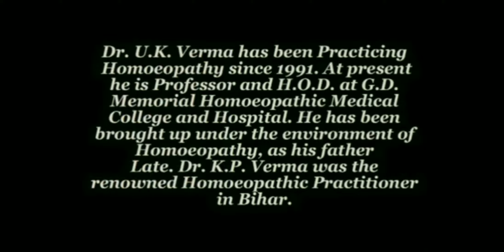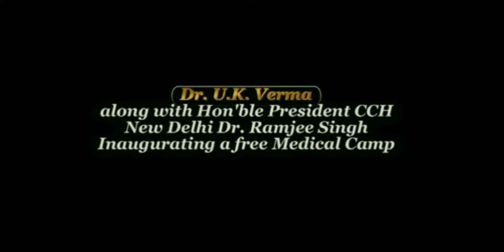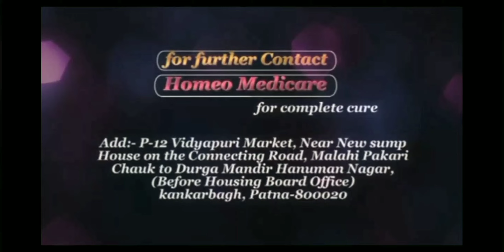About Homoeopathic System Of Medicine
Homoeopathic system is misunderstood
It has evolved after trial of medicinal substance on Healthy person. Homoeopathy is based on principle, hence it can cure all natural dynamic chronic disease.